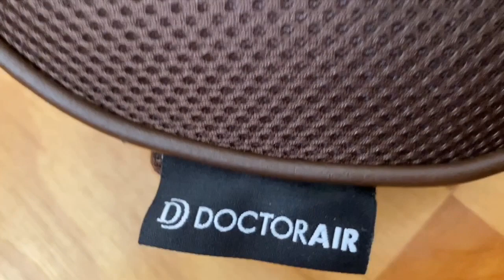【ゆっくり】最近思ったことと夫からの誕生日プレゼント【休憩】DOCTORAIR 3D MASSAGE PILLOW CORDLESS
家事やお仕事を休んでちょっとひと息つきませんか？
何でもないアラフィフ主婦の思ったこと
夫から贈られた誕生日のプレゼント
可愛い愛猫がまとわりついてゆっくりと時が流れます

病院、ご近所さん達、大好きな映画、とりとめもない話です
よかったらお付き合いください

映画の話のテロップが間違っています
守護天使→守護教師です
申し訳ございませんよろしくお願いします

日頃は年末にふと始めた片付けをぼちぼちやっとります